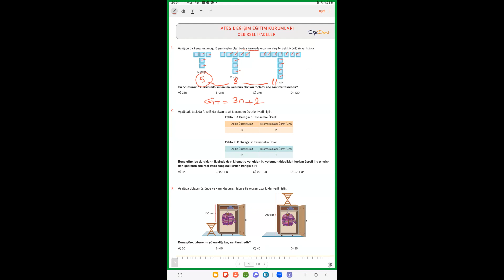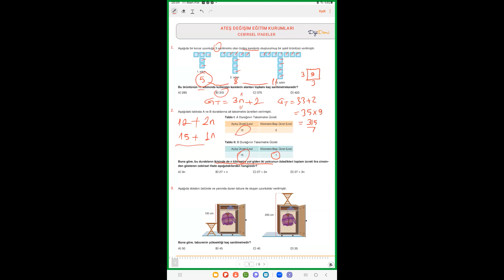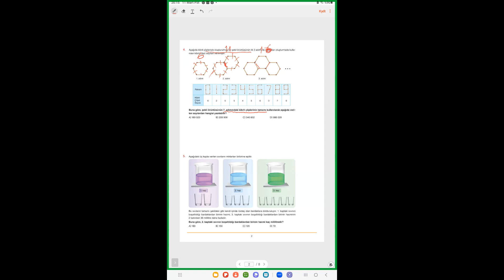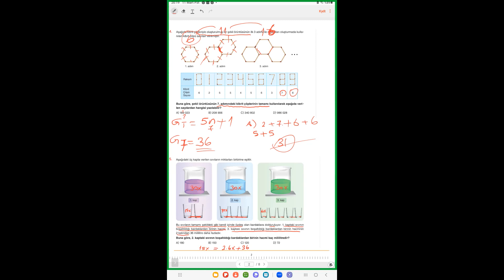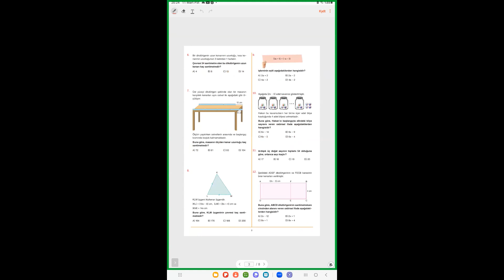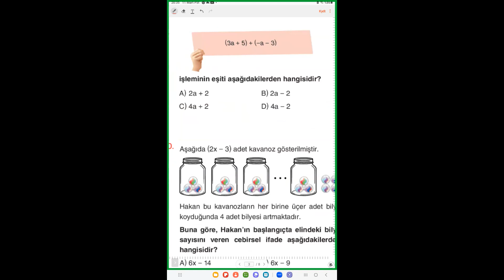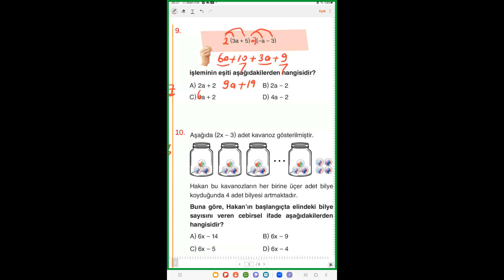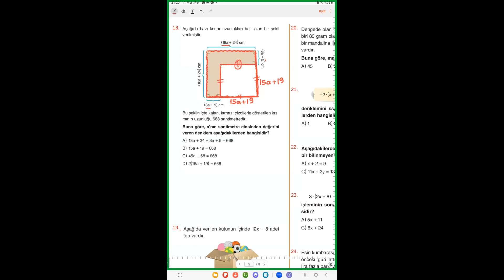7.Sınıf Matematik - Cebirsel İfadeler